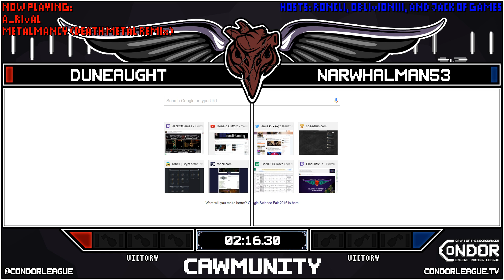CoNDOR 4 - Week 2 - NarwhalMan53 2, duneaught 1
duneaught takes advantage of a death by Narwhal in the first race, but doesn't get afforded another opportunity for the rest of the match.